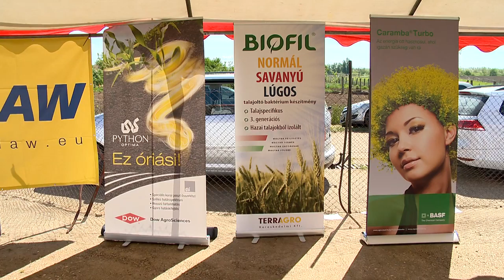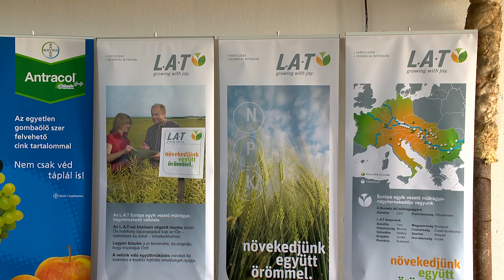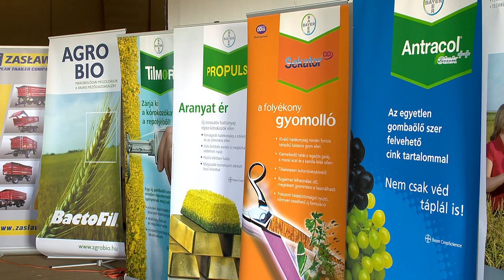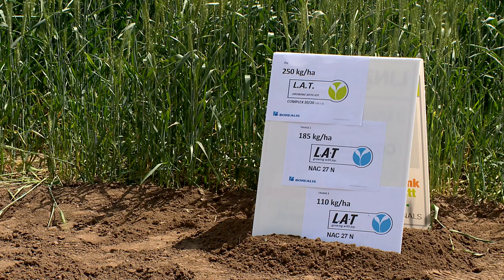Mintagazda 2014 május 29. - Kölcsey TV